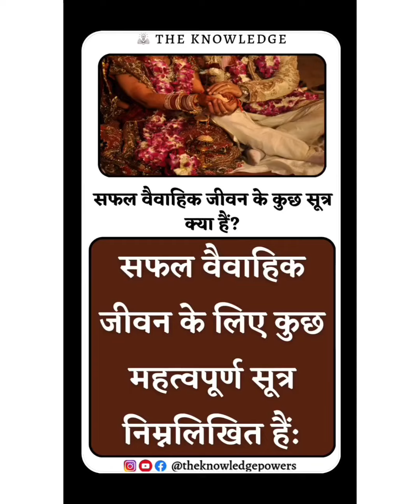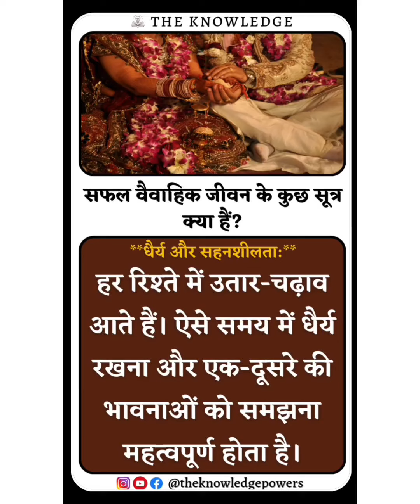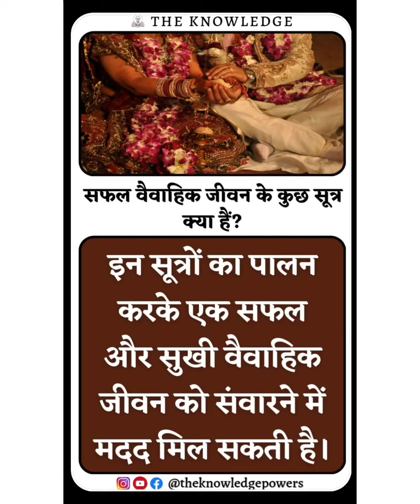सफल वैवाहिक जीवन के कुछ सूत्र क्या हैं?